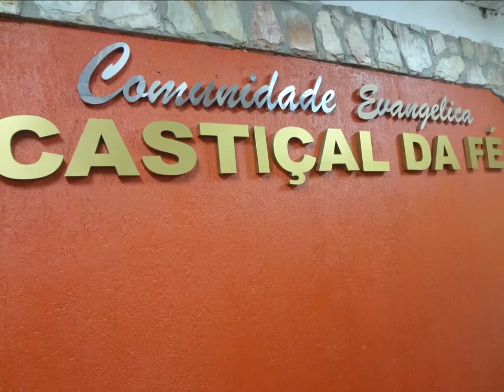Castiçal da Fé........13 Março 2015 - Alto Vera Cruz - B.H - M.G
Quem é como Deus?.